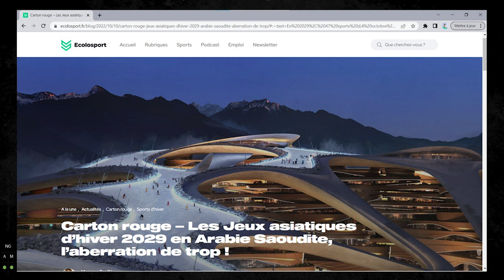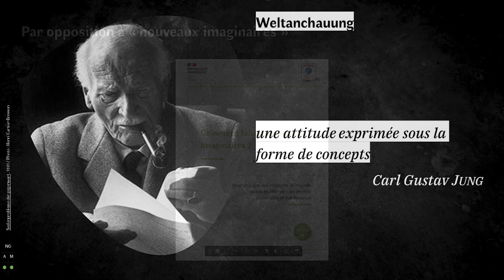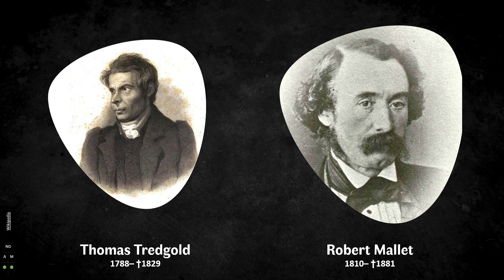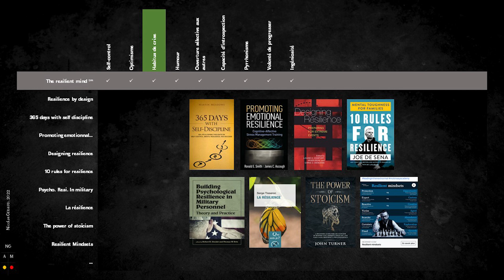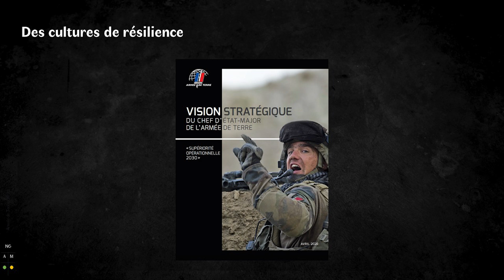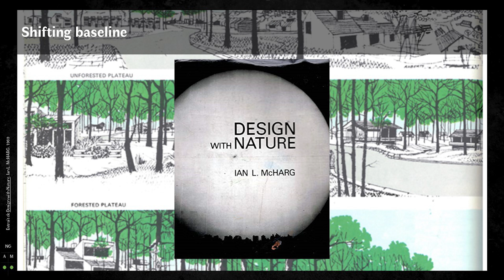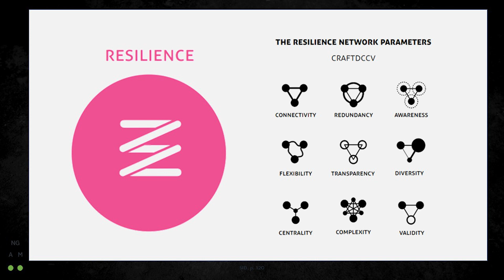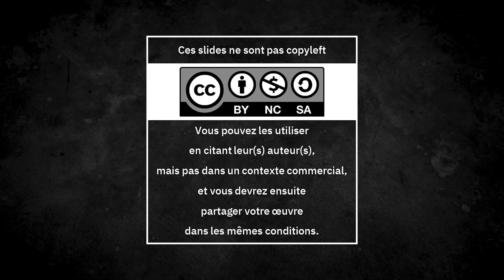Auditez et développez votre résilience personnelle [Nicolas Géraud]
Auditez et développez votre résilience personnelle [Nicolas Géraud],  12 octobre 2022

La suite du café d’initiation à la collapso, pour ne pas dire la “réponse” à ses problèmes.
Café allongé (pour une fois “comme si vous y étiez, on a laissé le temps d’introduction de la séance, si vous avez cette patience), garanti sans jump cuts (parce qu’on lit vos commentaires), et qui décante une épistémologie pas du tout habituelle pour notre public (parce c’est bien de sortir un peu de notre zone de confort).  Vous retrouverez en description les  interactions proposées (questionnaire d’auto-évaluation, extraits de films), et le chapitrage vous accompagnera vers ce qui vous motive le plus.
00:35 Le Pablo du café : Les JO d’hiver attribués à l’Arabie Saoudite
06:27 Et si on repartait de la dernière question du café précédent ?
08:20 : Incise méthodologique
10:49 : « Problématisation », partant de cet échange entre F. Gemenne et Salomé Saqué
12:05 : 3 grandes « orientations » : productivsime, transition, résilience
16:37 : La revendication de « nouveaux imaginaires « , un « nudge » politique aujourd’hui acceptable ?
20:25 : Postulats pour la résilience individuelle
22:00 : Petit exercice de pensée : sur quelle politique miseriez-vous ?
25:25 : Rappel : bilan des émissions excédentaires de l’anthropocène, et perspectives de mitigations
29:18 : La résilience, un terme très à la mode… / ses réceptions réactionnaires/ la physique des matériaux / 33 :40 : Tous les emplois de « résilience »
35:17 : 2 questions fondamentales.
37:06 : Florilège de l’emploi de « résilience » dans le milieu collapso & effondriste
39:37 : Focus sur la résilience comme qualité psychologique individuelle
42:30 : Auto évaluez votre résilience personnelle / Le test « The resilient mind »
43:20 : Au-delà de ce test : quelles qualités seraient à considérer ? 44:50 Le point de vue du PGHM, pour la sensibilisation à la gestion de crise.
49:42 La culture de résilience de l’armée (introspection : votre entrée dans le premier confinement / que peut-on en faire en situation dégradée ? / l’importance de l’exercice / ambivalences / survivabilité / contribution à la résilience de la nation / etc.)
1:04:19 : Comment développer sa résilience individuelle ? (Dennis Meadows : intérêt à changer nos habitudes / Cas d’usage : comment vous lavez-vous les oreilles ? Bilan carbone de ces usages alternatifs / Une « brèche » vers un mode de vie plus résilient ?)
1:16:03 : Accord entre la sobriété et la résilience : l’exemplarité du refuge du Presset. Echo de William H. McRaven .
1:20:40 Ouverture sur les tech résilientes / techs pour la résilience / Les critère du Stockholm Resilience Center
1:21:20 : Messages clés
1:25:08 Questions du public. Le lien résilience / design : exemple d’utilisation des critères du SRC / La notion de « right tech »
1:33:54 L’injonction de résilience, « piège » politique libéral ?
1:39:40 Pourquoi « ne pas » résister ?
1:41:48 Retourner à d’ «anciens» imaginaires & usage.

– Sources
Le rapport « contribution des armées à la résilience de la nation » est sur notre drive :
Et, même si cela ne concerne pas au premier chef la résilience individuelle, les critères de résilience proposés par le Stockholm Resilience Center sont ici :
:: Relatifs au climat : échange au sujet d’une conférence d’Hervé le Treut (notes : , « Boucles de rétroactions et points de bascule du climat » : à paraître
Café pris le 12 octobre 2022 au Tonneau de Diogène, Grenoble.
Régie, captation, Montage : Sereb.